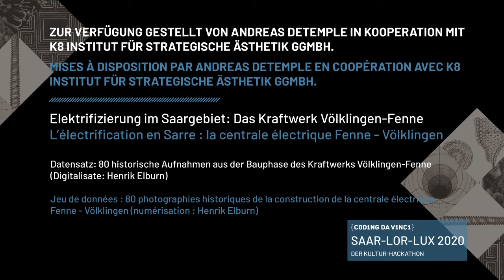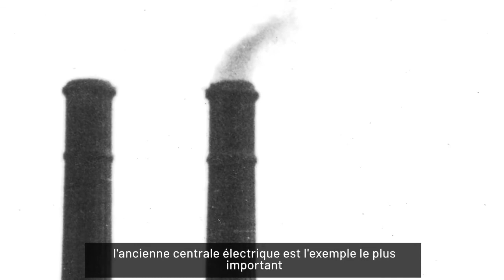Coding da Vinci Saar-Lor-Lux 2020 – Kraftwerk Völklingen Fenne (Privatsammlung Andreas Detemple)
Geschichte der Elektrifizierung im Saargebiet: Das Kraftwerk Völklingen-Fenne
Histoire de l’électrification en Sarre : la centrale électrique Fenne - Völklingen